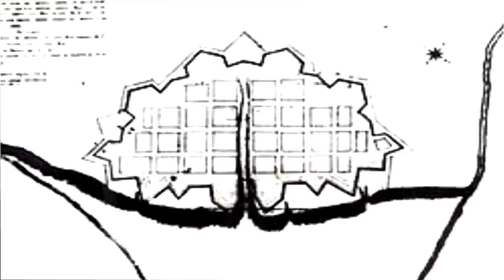Заметки о Черкесии №7 - Ногайцы Кавказских степей (Rus, Eng Subs)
Переработка более раннего выпуска о ближайших исторических соседях черкесов в Кавказских степях - кочевых ногайцах. В этот раз обзор сделан с более широкой временной и географической перспективы, чтобы дать более четкое понимание причин приведших ногайцев к их печальной судьбе.

Тайм-код выпуска:
0:00 - вступление
0:00:50 - появление ногайцев в истории
0:04:10 - закат Ногайской Орды, раскол
0:06:00 - появление Малой Орды
0:07:45 - миграция на Кавказ
0:08:55 - судьба Большой Орды, вторжение калмыков
0:10:27 - ногайцы в Северном Причерноморье
0:11:20 - Джан-Мамбей и прорусские ногайцы, возврат на Кубань
0:12:15 - русско-турецкая война, покорение Крыма
0:14:10 - восстание ногайцев
0:15:53 - подавление восстания, Суворов на Кубани
0:17:51 - сражение при Керменчике
0:19:46 - образование ногайских приставств в Российской империи, частичное отселение обратно в Северное Причерноморье
0:21:00 - принуждение к оседлому образу жизни
0:22:26 - выселение в Турцию
0:23:46 - последствия Крымской войны для ногайцев
0:26:00 - текущее положение дел